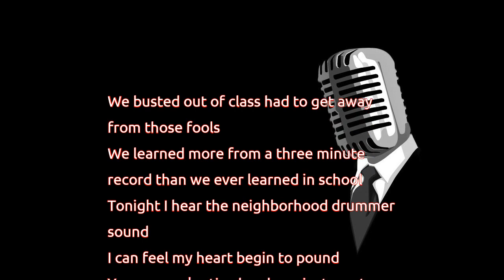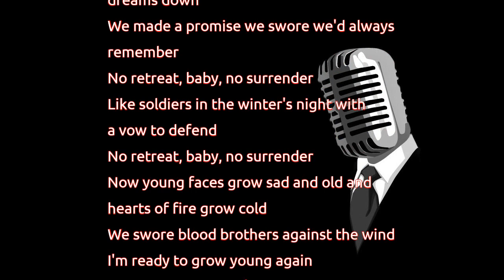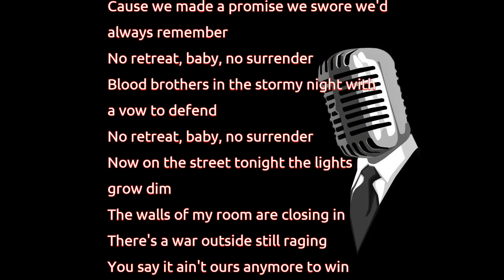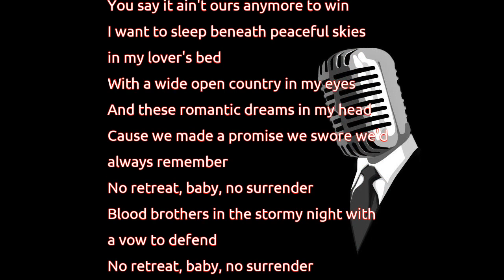Bruce Springsteen - No Surrender (lyrics)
We busted out of class had to get away
from those fools
We learned more from a three minute
record than we ever learned in school
Tonight I hear the neighborhood drummer
sound
I can feel my heart begin to pound
You say you're tired and you just want
to close your eyes and follow your
dreams down
We made a promise we swore we'd always
remember
No retreat, baby, no surrender
Like soldiers in the winter's night with
a vow to defend
Now young faces grow sad and old and
hearts of fire grow cold
We swore blood brothers against the wind
I'm ready to grow young again
And hear your sister's voice calling us
home across the open yards
Well maybe we could cut someplace of our
own
With these drums and these guitars
Cause we made a promise we swore we'd
always remember
Blood brothers in the stormy night with
Now on the street tonight the lights
grow dim
The walls of my room are closing in
There's a war outside still raging
You say it ain't ours anymore to win
I want to sleep beneath peaceful skies
in my lover's bed
With a wide open country in my eyes
And these romantic dreams in my head